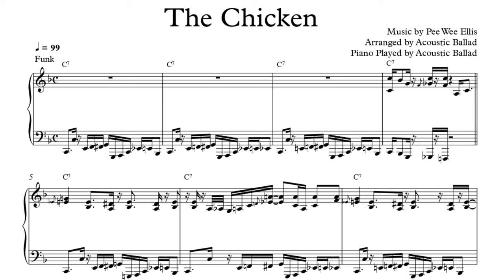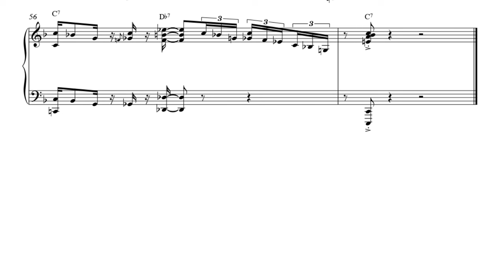Jazz Piano . 'The Chicken' . Score 악보 Funk | Solo Piano | Special Ver. | 재즈 피아노 | Acoustic Ballad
Pee Wee Ellis (Jaco Pastorius) 'The Chicken' Funk Ver :)

'The Chicken' 펑크 스타일로 편곡했습니다

Channel Introduction

This is a channel where you can hear a variety of music through an acoustic piano.

This channel prefers natural acoustic sound.

I hope that the music on this channel will be a comfortable break in your life.

(채널 소개)

어쿠스틱 피아노를 통해 다양한 음악을 들려 드리는 채널입니다.

이 채널은 자연스러운 어쿠스틱 사운드를 지향합니다.

이 채널의 음악이 여러분의 삶에 작은 쉼표가 되길 바랍니다.

Credit

Arranged by HyunJin Kang (Acoustic Ballad)
Piano Played by HyunJin Kang (Acoustic Ballad)

편곡 : 강현진 (Acoustic Ballad)
연주 : 강현진 (Acoustic Ballad)